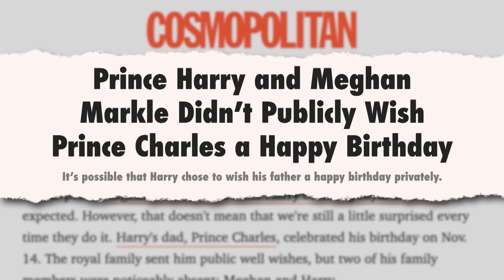Royal Watch: John Mulaney on The Royal Family and Netflix’s The Crown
John Mulaney drops by Late Night with Seth Meyers to give his opinion on Prince Harry, Meghan Markle and Netflix’s The Crown.

Royal Watch: John Mulaney on Prince Harry, Meghan Markle and Netflix’s The Crown- Late Night with Seth Meyers